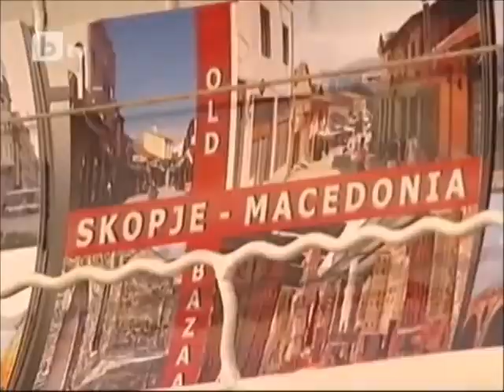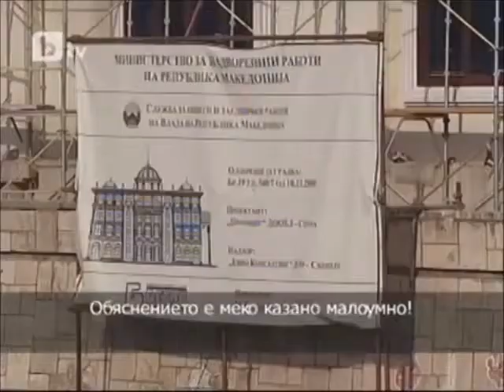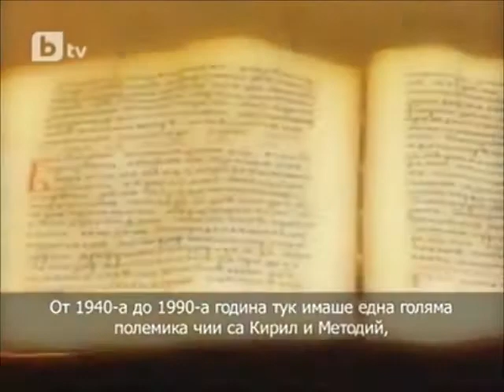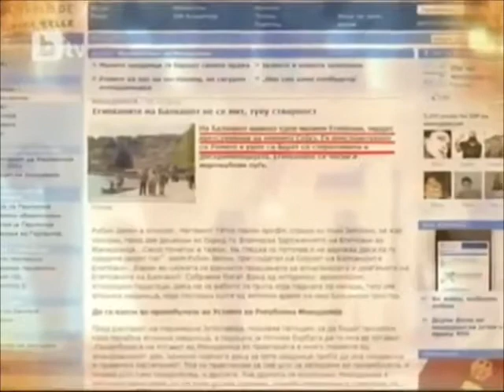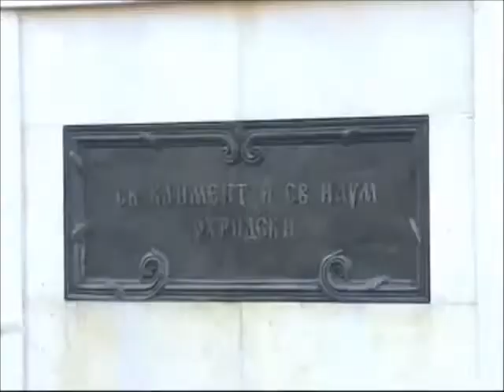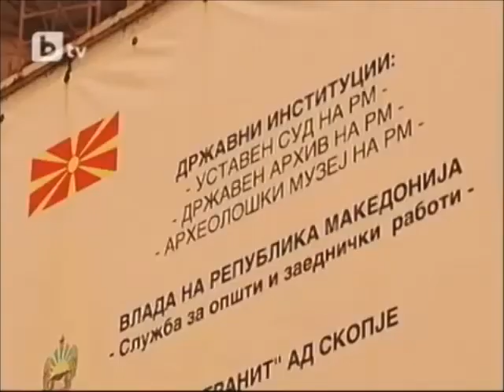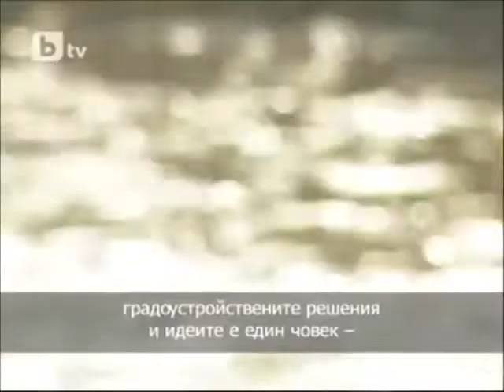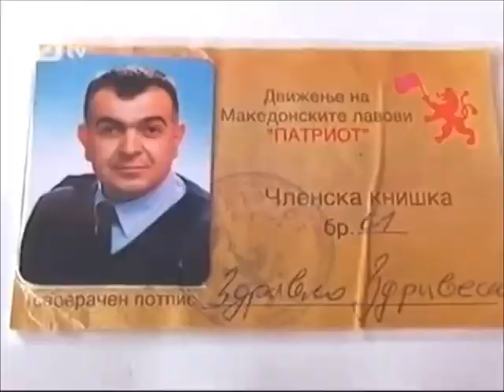Propaganda Project: "Skopje 2014" - FYROM - Fake Former Yugoslav Republic Of "Macedonia"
Or "How History is raped in our neighborhood". Bulgarian TV - btv REPORTER.
- With English subtitles.  - Με Ελληνικούς υπότιτλους.